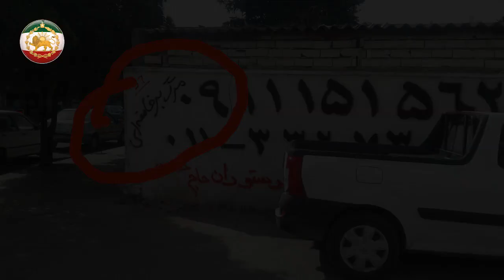خشم مردم !!! پرونده نظام و جمهوری منحوس اسلامی برای همیشه پیچیده شد